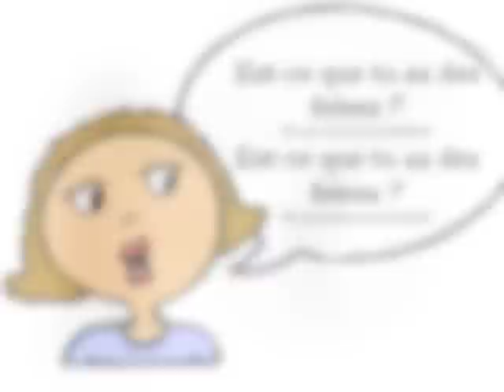Est-ce que tu as des frères?.m4v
This chant goes along with Conversation 1d of REAL FRENCH tout de suite Level I. To view the program, check out